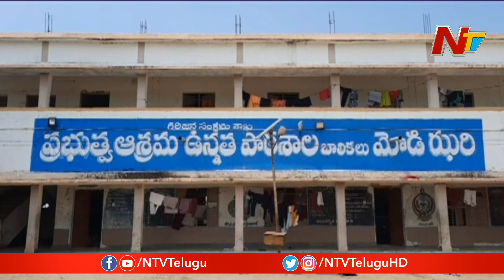How Safe Are Girls ...? | Special Focus On Girls Hostel @ Adilabad || NTV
How Safe Are Girls & Women Hostel .? |  Special Focus On Girls Hostel @ Adilabad || NTV